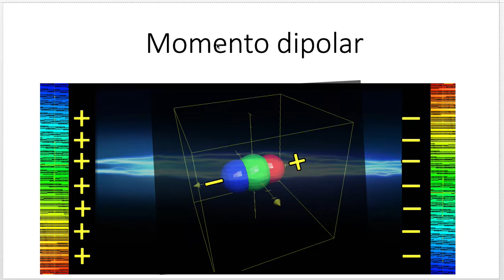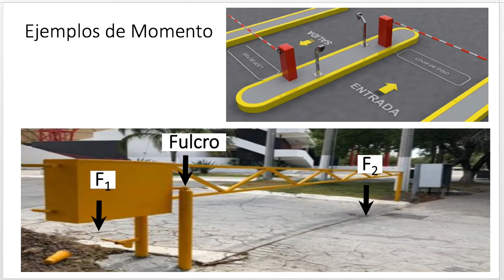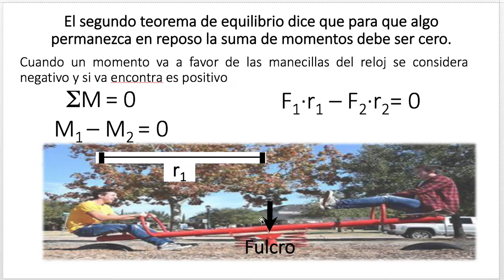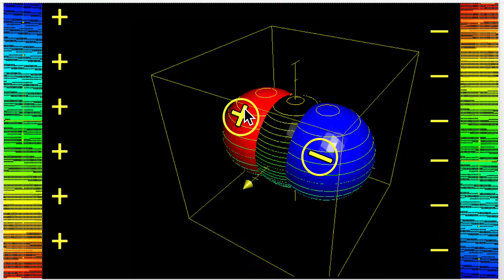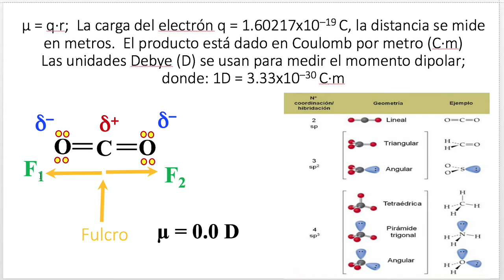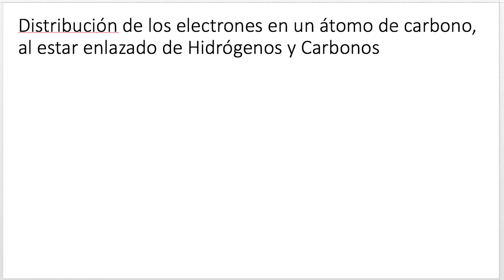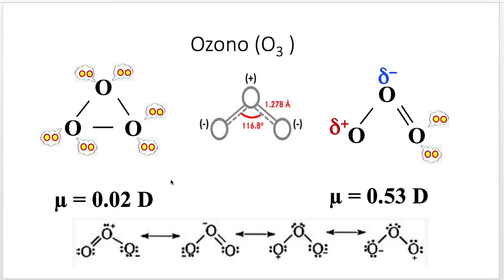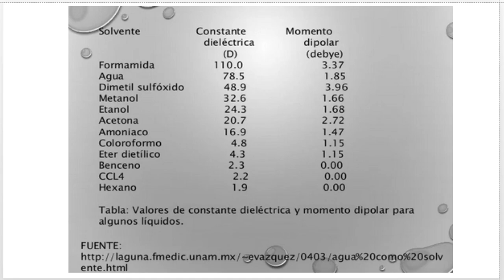Estructura de Lewis 2: Momento dipolar, Par de fuerzas, Resonancia